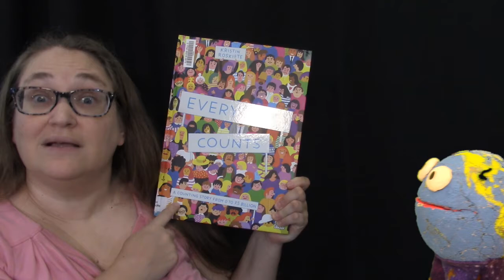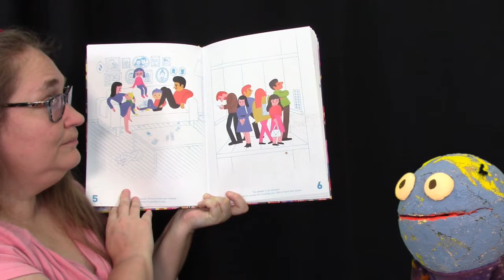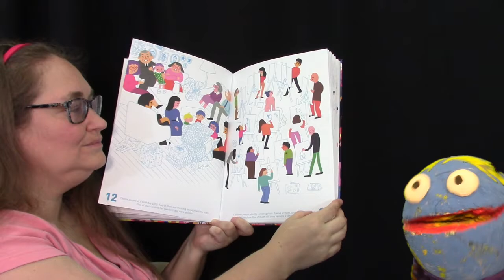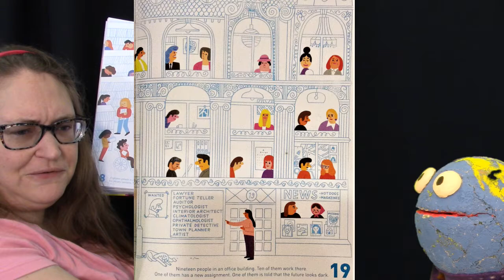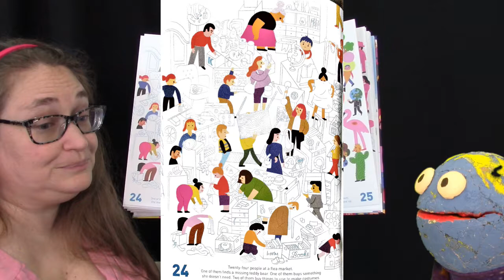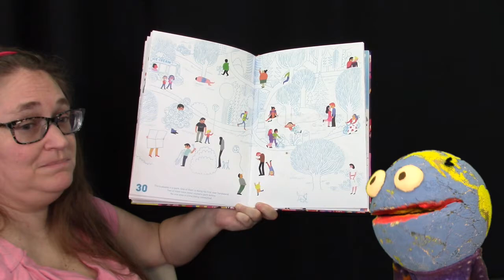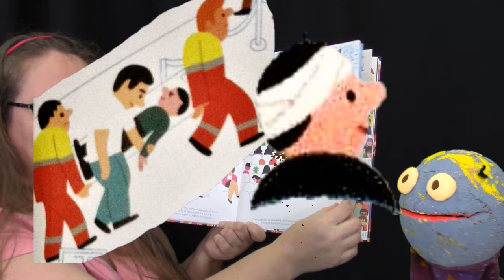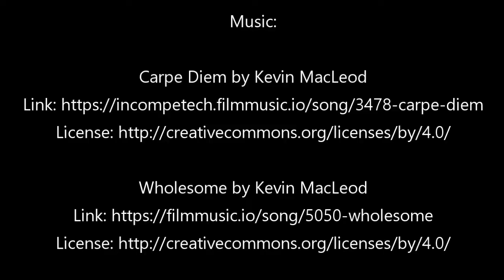Mundo Monday - Everybody Counts (08.03.21)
Welcome to Mundo Monday with Ms. Amy and Mundo!

With in-person storytimes coming back to Frank Sarris Public Library this fall, Ms. Amy will have less time to spend with Mundo. So she's wishing them off for the summer with an incredibly complicated... counting book? seek and find?...book from Norway which attempts to prove the very premise of Mundo Mondays: that everyone in the world has their own unique story, and every one of them COUNTS!

Read in this video:
Everybody counts, by Kristin Roskifte; translated by Siân Mackie. Wide Eyed Editions, 2020.  Call number: TK MATH ROSKIFTE (you know you want to check it out and at least find the wedding/funeral crasher!)

(This has been the Mundo Monday theme song, and now it makes Ms. Amy very happy)